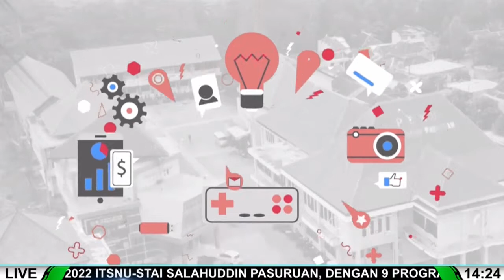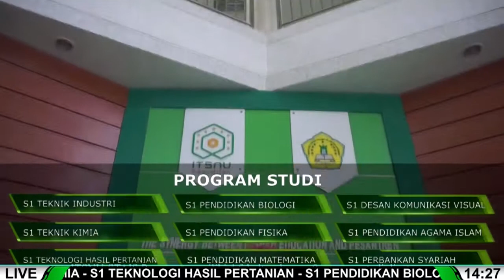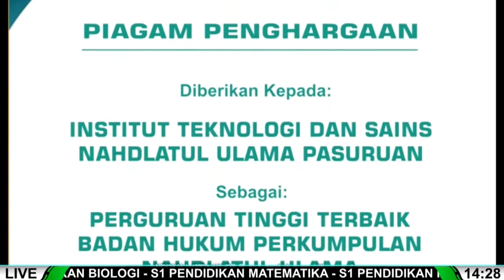LIVE STREAMING [TALK SHOW] Informasi Pendaftaran Mahasiswa Baru ITSNU-STAIS Pasuruan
TALK SHOW ITSNU-STAIS Pasuruan
"Informasi Pendaftaran Mahasiswa Baru ITSNU-STAIS Pasuruan"
Narasumber : - Rachmad Nor Firman, M.Pd. (Koordinator Bidang PMB
                           TSNU-STAIS Pasuruan)
                         - Sofiyulloh, M.Pd. (Koordinator Bidang Kerjasama

ITSNU-STAIS Pasuruan)